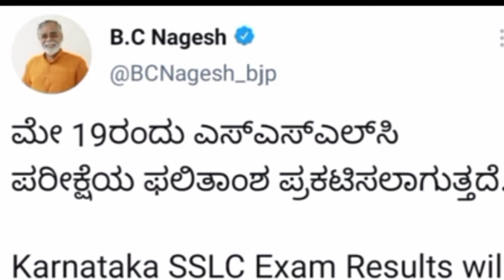SSLC RESULT CONFIRM DATE ANNOUNCED EDUCATION MINISTER || MAY 19 || WITH LIVE PROF